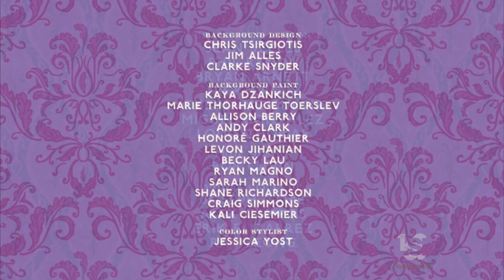Cartoon Network Studios/Cartoon Network (2015)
From "Long Live The Royals".